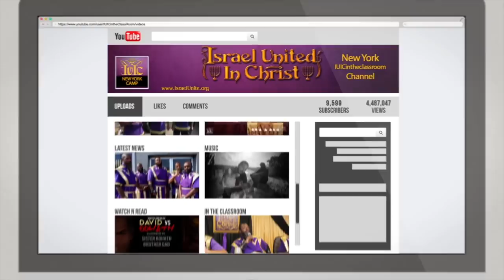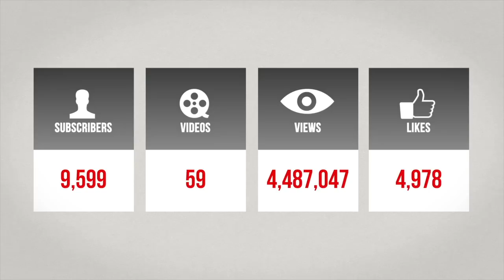IUIC | 15 Minutes with the Captains | Blotting Out The Handwriting Of Ordinances